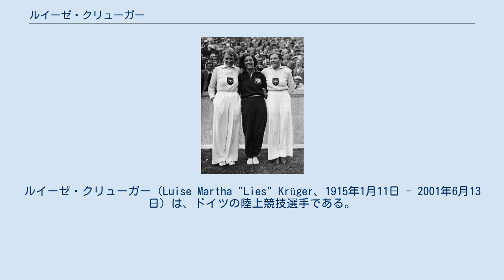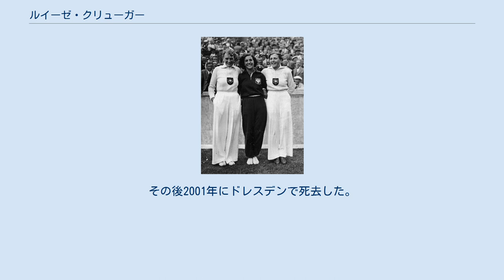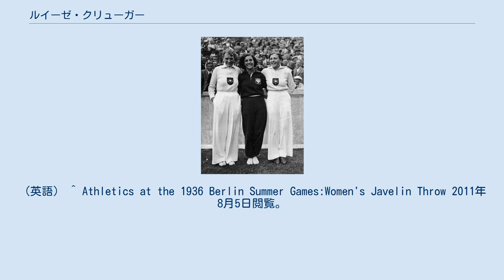ルイーゼ・クリューガー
ルイーゼ・クリューガー（Luise Martha "Lies" Krüger、1915年1月11日 - 2001年6月13日）は、ドイツの陸上競技選手である。
彼女は、1936年に開催されたベルリンオリンピックの女子やり投で銀メダルを獲得した。
 クリューガーは、自国で開催されたベルリンオリンピックの女子やり投ドイツ代表として出場した。
やり投競技は、8月2日に予選なしの決勝のみで行われ、10の国から参加した14人の選手たちがメダルを争った。
選手たちはまず3回の投てきを行い、上位の6人のみがさらに3回投てきを行った。
クリューガーは3投目で43メートル29センチの投てきを成功させて2位につけ、4投目以降に進んだ。
4投目以降の投てきでは3投目の距離を上回ることはできなかったが、同じくドイツ代表で当時のオリンピック記録を更新する45メートル18センチを投げたティリー・フライシャーに続いて銀メダル獲得を果たした。
クリューガーは、このオリンピックを記録したレニ・リーフェンシュタールの映画『オリンピア』にも登場した。
 その他の主要な競技会では、1938年に開催されたヨーロッパ陸上競技選手権大会の女子やり投で銅メダルを獲得したのを始め、1934年のドイツ国内選手権の女子やり投でも優勝している。
その後2001年にドレスデンで死去した。
 ^ Athletics at the 1936 Berlin Summer Games:Women's Javelin Throw Final Round 2011年8月5日閲覧。
（英語） ^ Athletics at the 1936 Berlin Summer Games:Women's Javelin Throw 2011年8月5日閲覧。
（英語） ^ Luise Krüger at imdb 2011年8月5日閲覧。
（英語） ^ EUROPEAN CHAMPIONSHIPS (WOMEN) 2011年8月5日閲覧。
（英語） ^ Leichtathletik - Deutsche Meisterschaften (Speerwerfen - Damen) 2011年8月5日閲覧。
（ドイツ語）